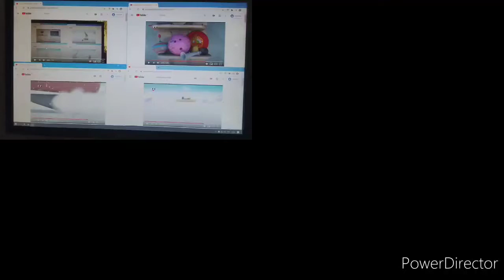Up to Faster Booba 34 Parison